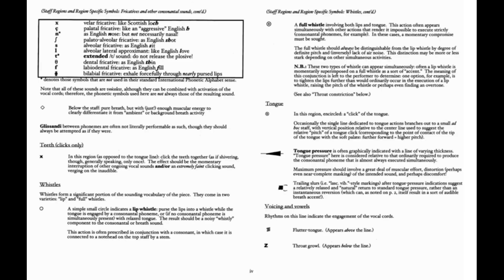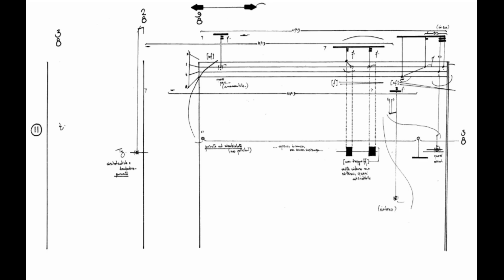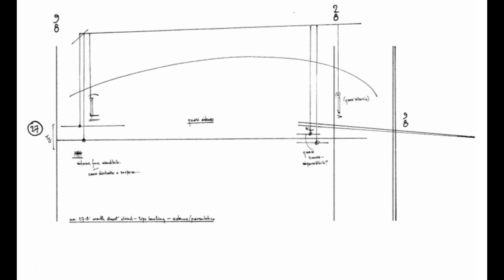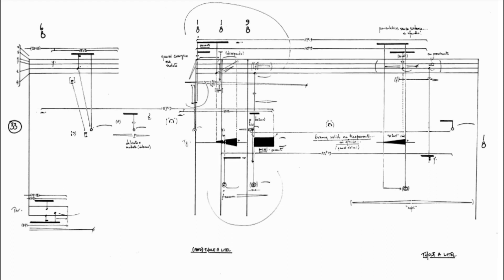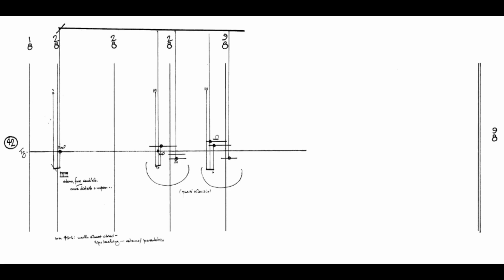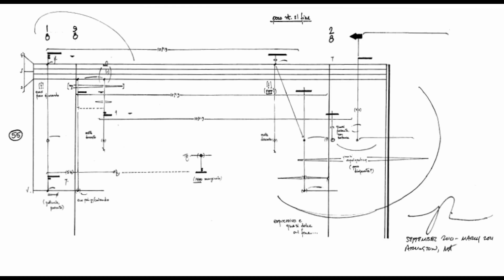A general interrupter to ongoing activity - Evan Johnson (score)